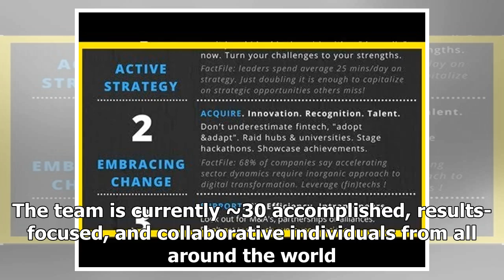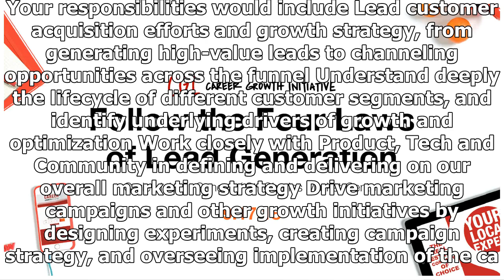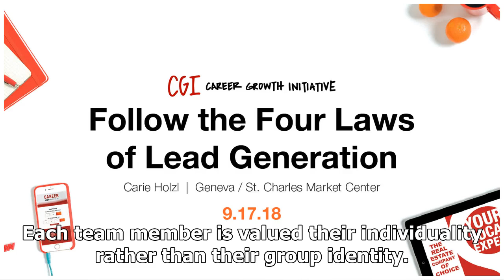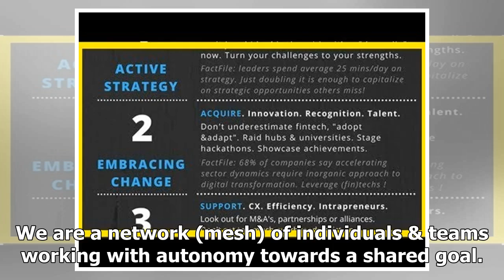Growth Lead | CoinDesk Career Center